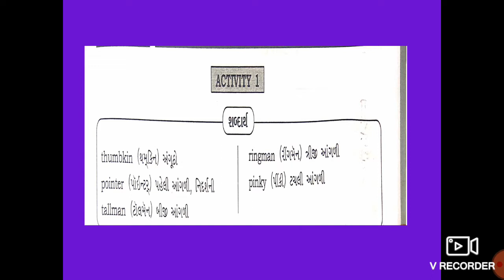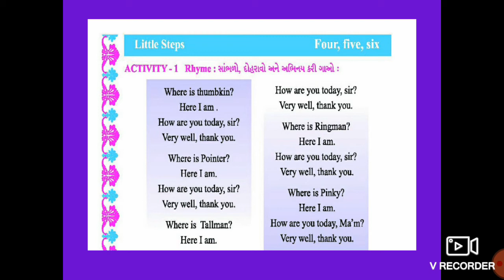English, Std 5, Little Steps four , five , six Part 1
ઉપરોક્ત વિડીયોમાં  Activity 1 Rhyme ની સંપૂર્ણ સમજુતી આપવામાં આવી છે.